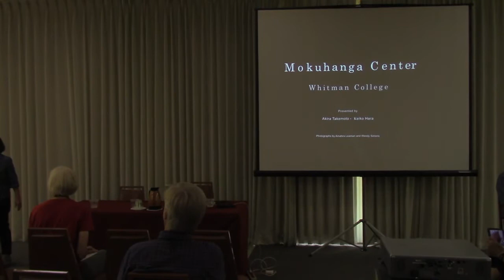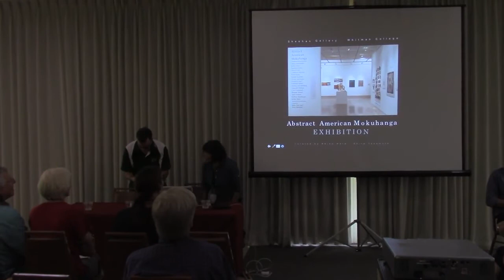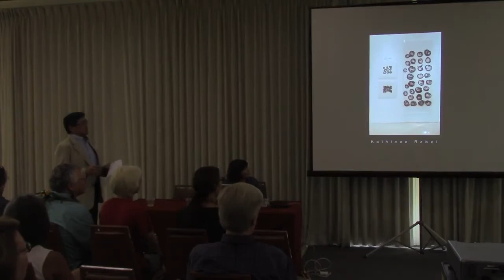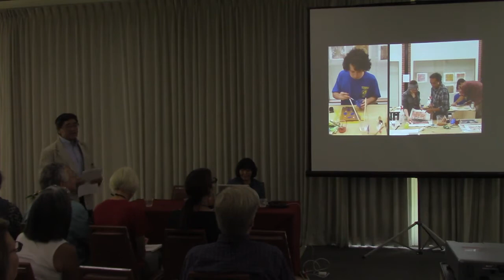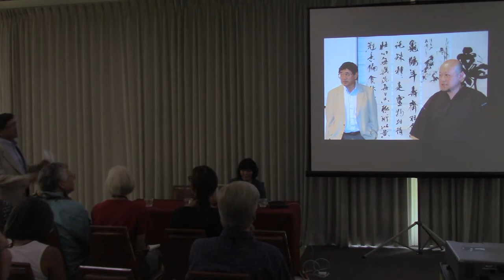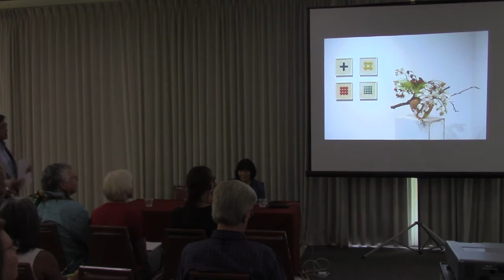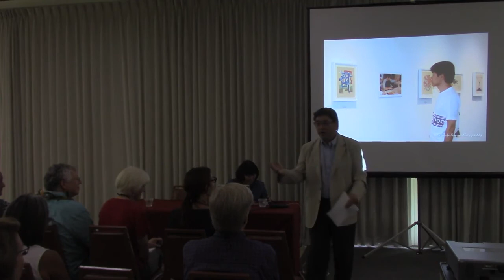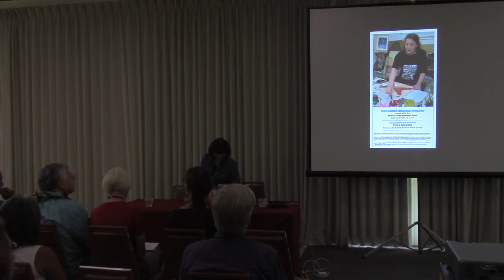Presentation - Akira Takemoto & Keiko Hara - Mokuhanga as a Vehicle for International Exchange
IMC Hawaii 2017